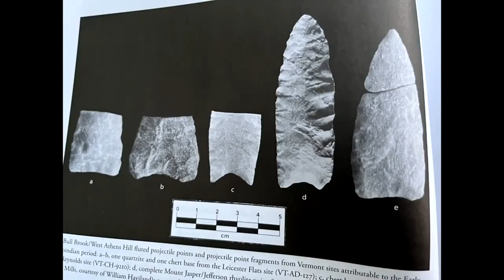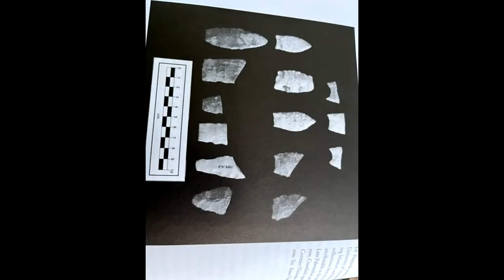Flint Knapping (finding and testing) Quartz and Quartzite Arrowheads, (flint and steel)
🛍️ Gear up for your own wilderness journey with Jay's Favorite Bushcraft Gear! From Flint Knapping Essentials to cozy wilderness shelters and more! ⬇️

🐟 Try some mouthwatering Trout jerky: Satisfy Your Wilderness Cravings

🌶️ Enhance the flavor with Jerky sauce: Irresistible Jerky Sauce

🛠️ Jay's Favorite Bushcraft Gear:

Spice it up with Old bay: Essential Bushcraft Flavor

Jay's HAMMER for crafting: Flint Knapping

Ignite sparks with the Flint and steel kit: Ancient Firestarting

Start fires with the Bushcraft necklace firestarter: Your Wilderness Ignition

Kickstart your Flintknapping journey with the Otzi starter kit! : Perfect for Beginners

Test rocks like a pro with the Copper bopper: Pristine Tool Testing

Stay comfortable in your Tent: Your Wilderness Shelter

Craft with ease using the Ishi stick for indirect Knapping: Master Craftsmanship

Protect your hands and legs with Leather gear: Durable Wilderness Protection

A cool flint knapping guide book!

🔪 For a custom archaic spearpoint crafted exclusively for you, post your request in the comments below! Let's relive the ancient past together! 🏹